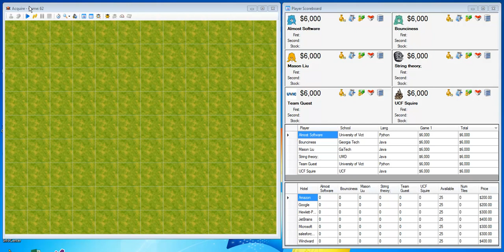Windward Codewar 2016 - The World Championship